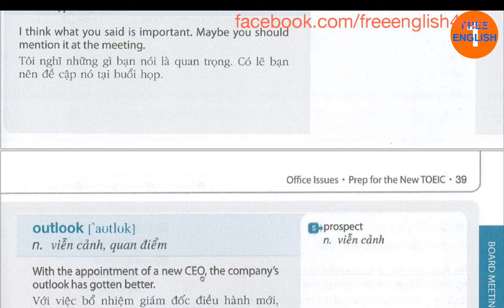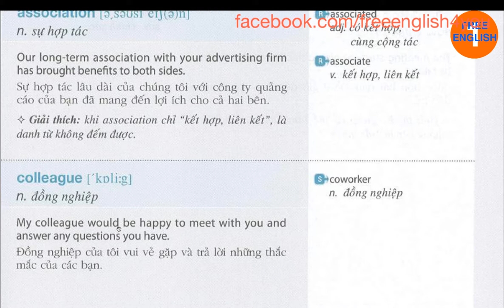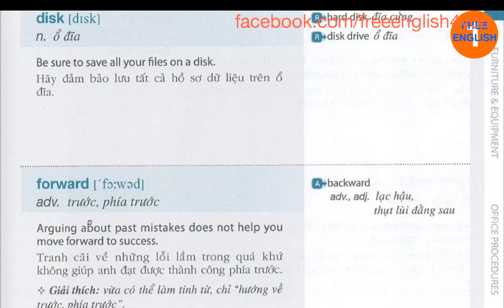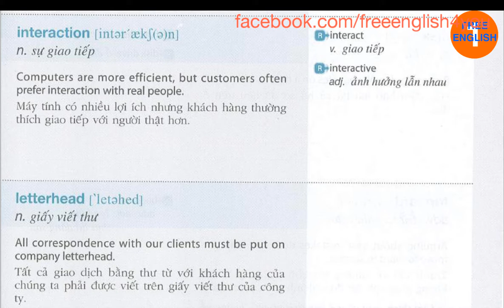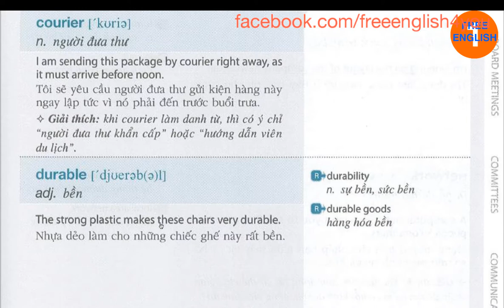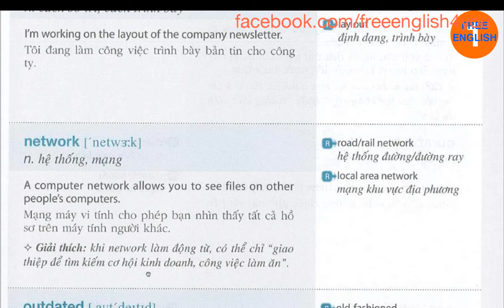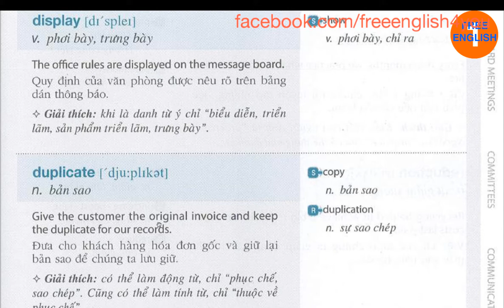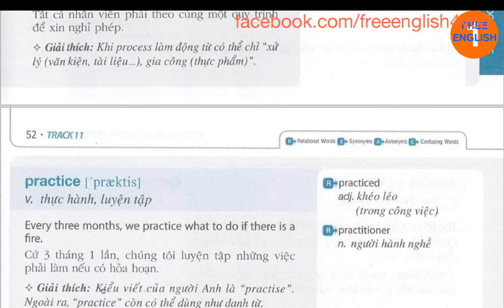Free English - New Toeic Từ và Cụm Từ part2